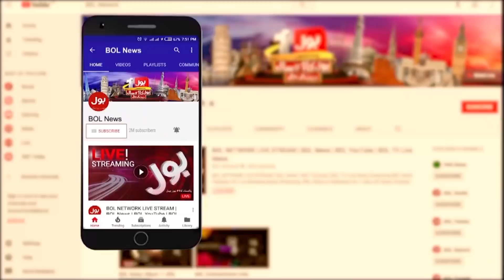Russia Attack Ukraine | Ukraine Worst Condition | Breaking News